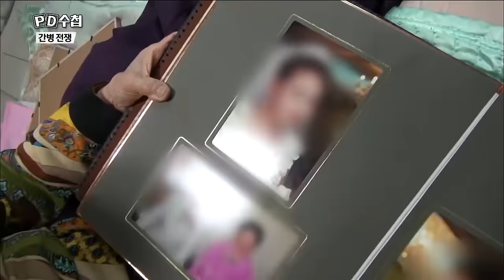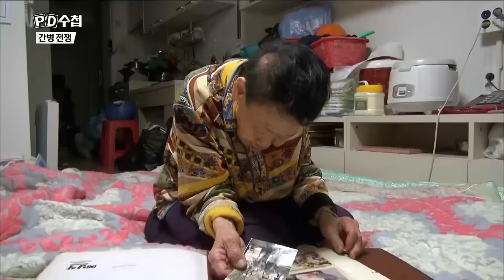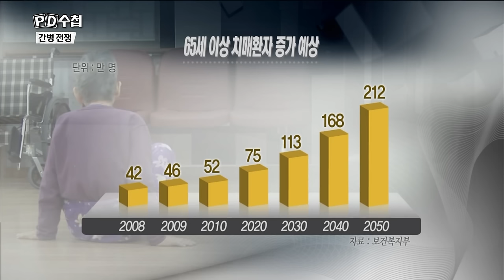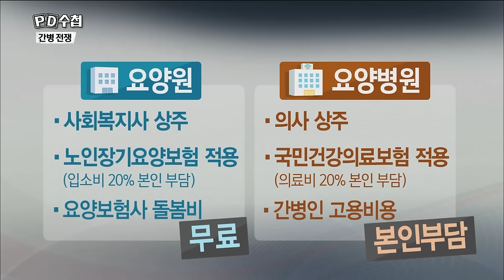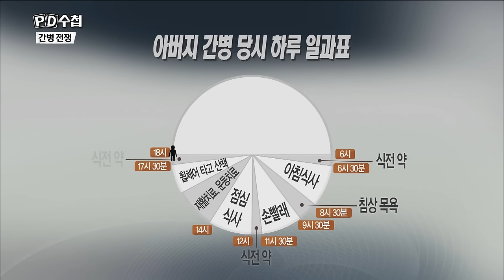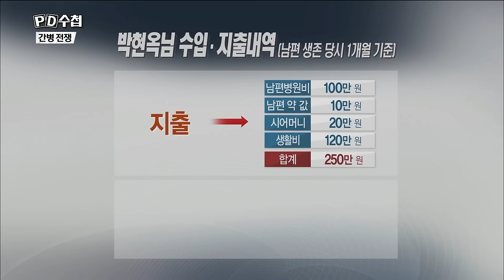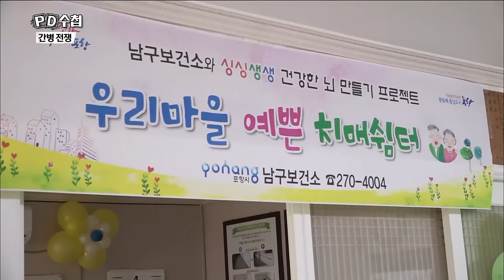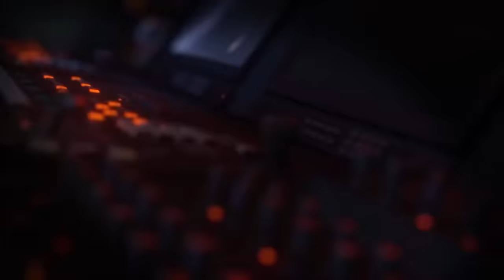[Ful] 간병전쟁_MBC 2017년 4월 11일 방송